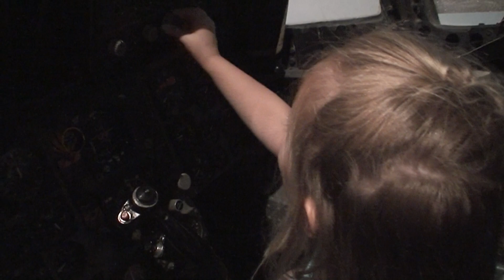Emma Fighter Jet